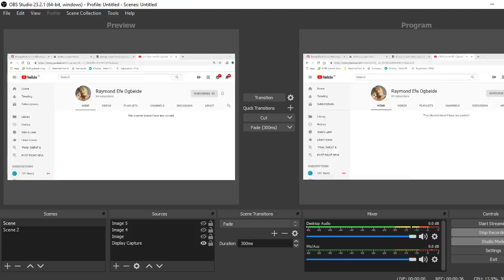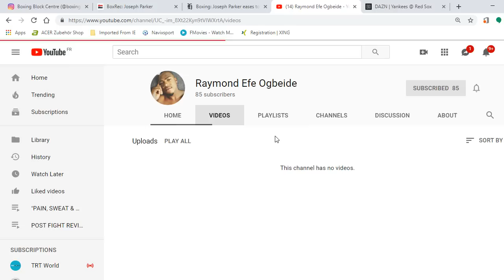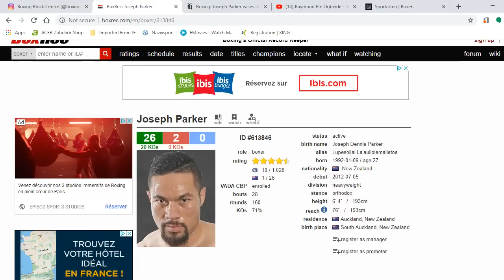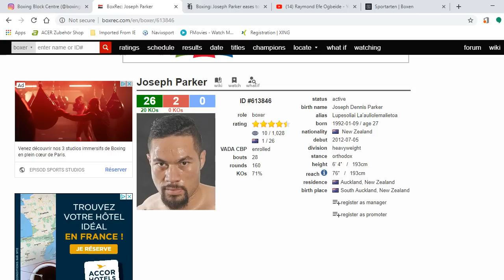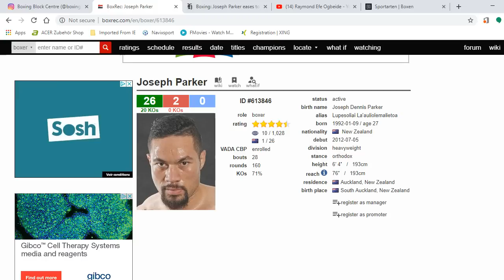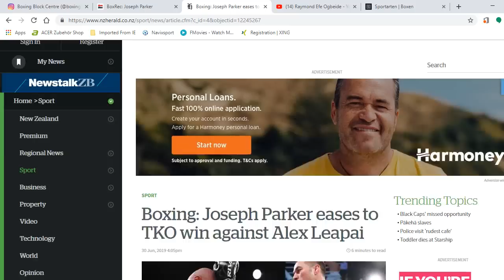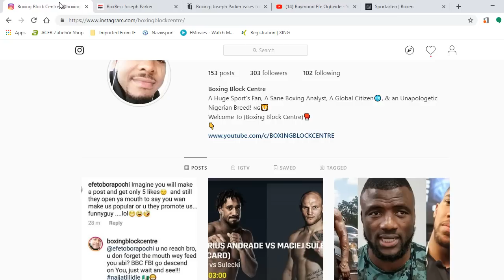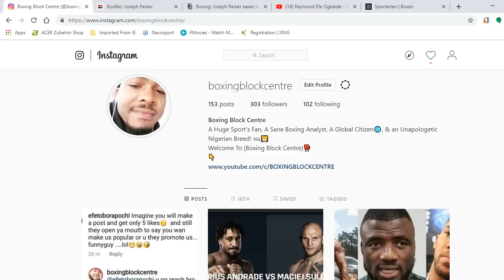JOSEPH PARKER VS ALEX LEAPAI FULL FIGHT REVIEW, PARKER STOPS LEAPAI IN 10, CALL OUT EVERYBODY!